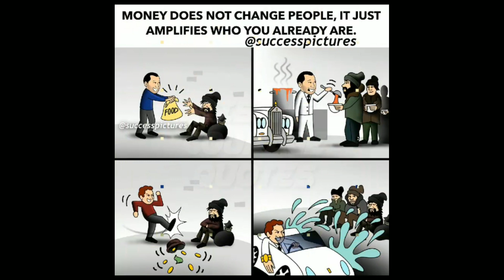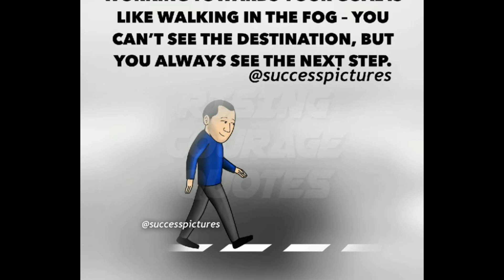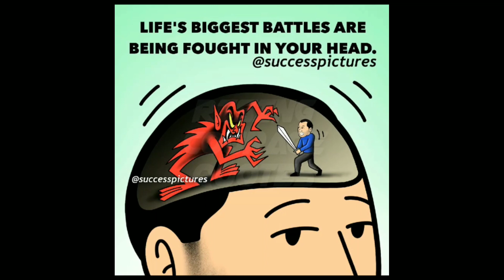motivation picture with deep meaningful | deep meaningful images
deep meaning images cartoon
deep meaning images channel name
deep meaning images without copyright
deep meaning images no copyright
deep meaning cover photos
deep meaning images non copyright
deep meaning cartoon images
deep meaning images download
deep meaning images drawing
deep meaning images dp